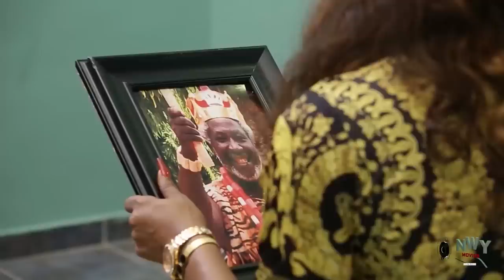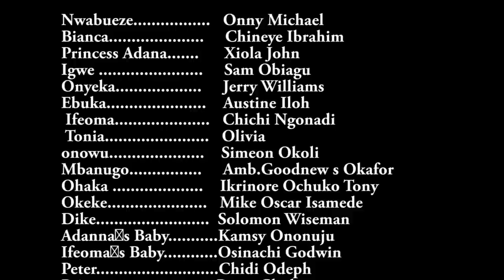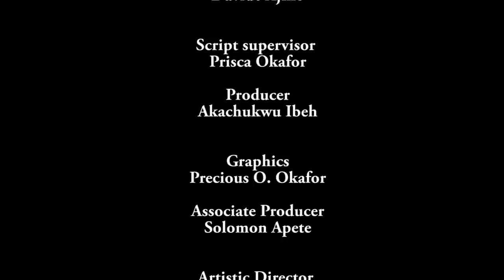The Billionaire Daughter Never Knew She Will Fell In Love With A Poor Man Her Father Employed -Movie